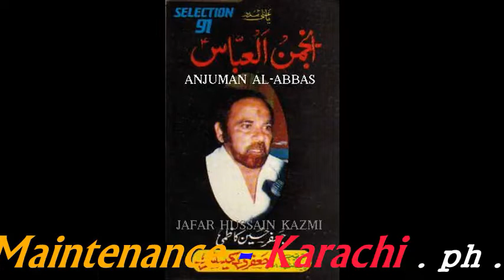Noha رات اندھیری ھے اصغر چلو گھر چلو